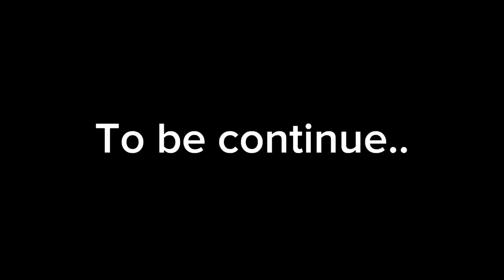SHREE ANTU JADA CHECKING / RACE PARYO🔥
GROUP RIDE TO SHREE ANTU
from the top of the world 8849

@NEPVLOGS. SHREE ANTU RIDE FUN RIDE